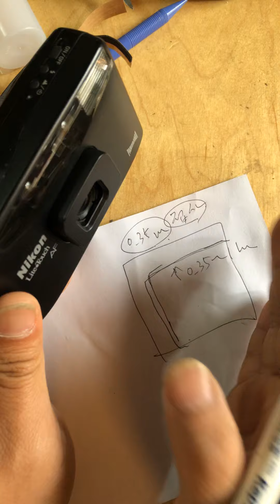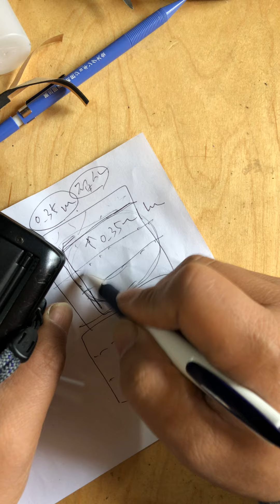Nikon af 600 lite touch af how to use 니콘 af600